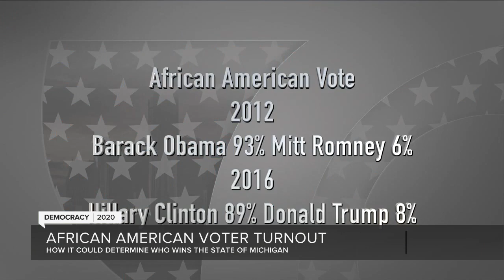African American voter turnout could determine who wins Michigan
The African American vote could help determine who wins the presidency in Michigan.